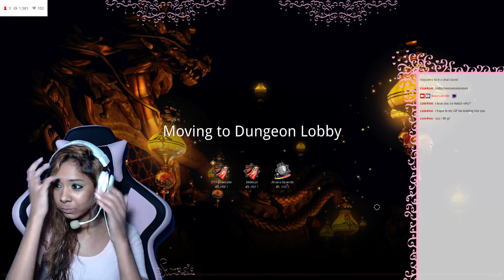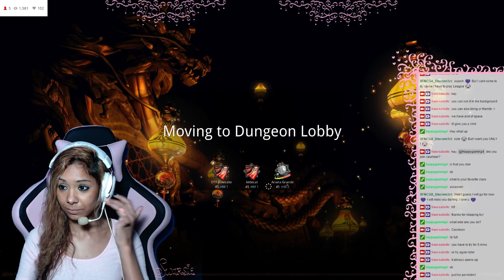CARRY ME IN ARENA WHILE I EAT CLAM STRIPS